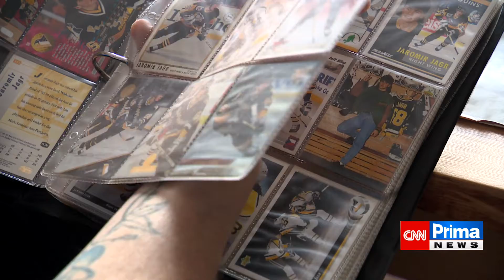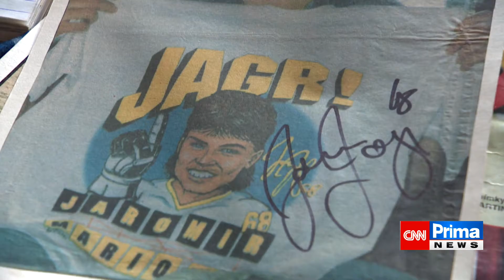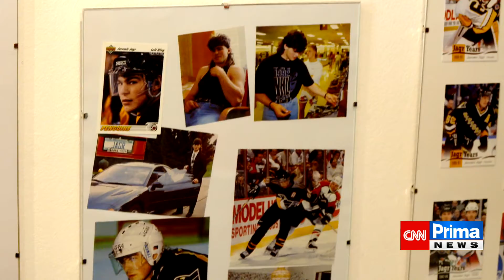JÁGR 50 - CNN PRIMA NEWS, natáčelo se i u RopoTháma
Bylo mi ctí, poskytnout krátký rozhovor pro tento narozeninový speciál. 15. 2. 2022 oslavil Jaromír Jágr "50" narozeniny. Redaktor: Marek Kafka